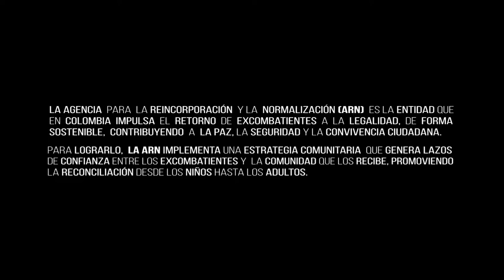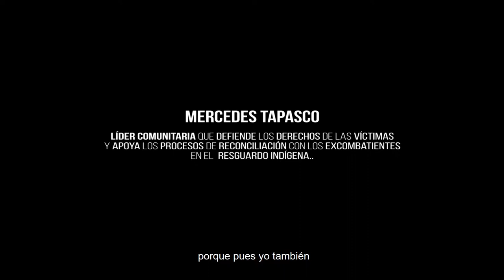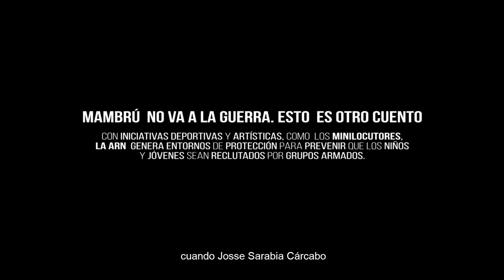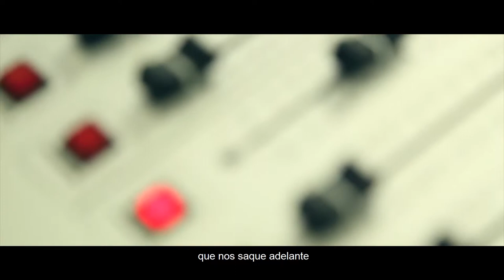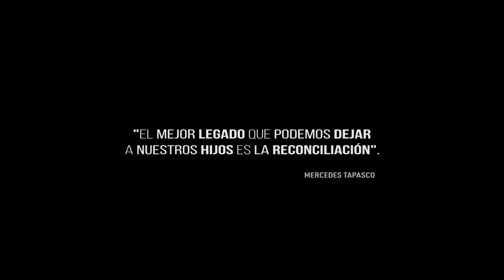Reconocernos y encontrarnos es la meta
Buscando el encuentro y la reconciliación entre víctimas y excombatientes, se desarrollan estrategias comunitarias a través del arte y la cultura para encontrar puntos en común, descubrir talentos y trabajar en equipo, así estamos tejiendo lazos de convivencia en Colombia